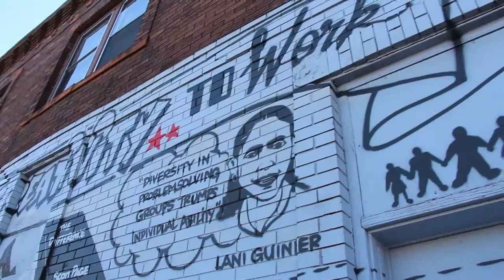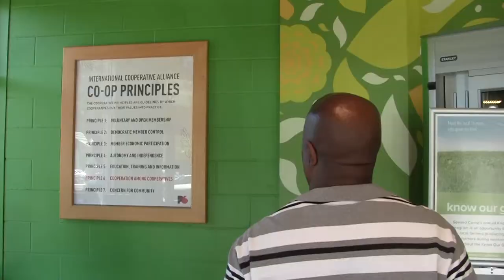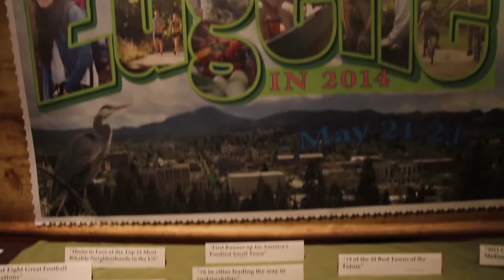Keynotes and Tours - NUSA 13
A look at keynote speakers Majora Carter and Peter Kageyama as well as Neighborhood Pride tours and other fun at the Neighborhoods USA Conference in Minneapolis.